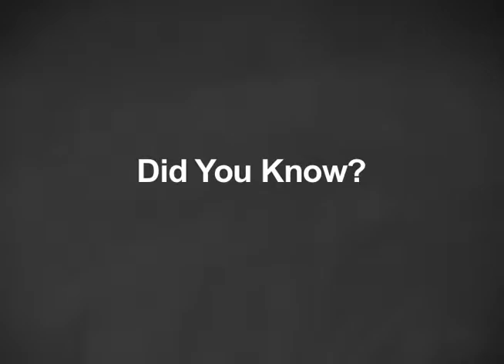Did you know?